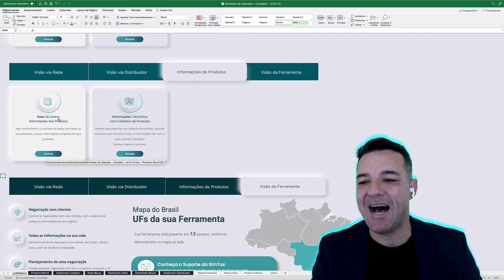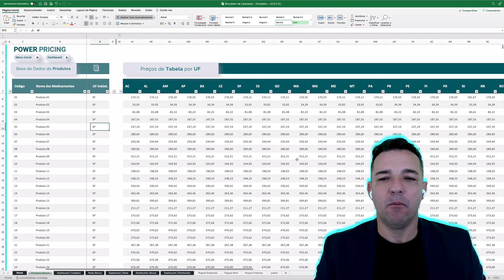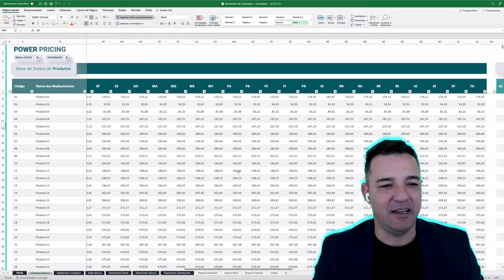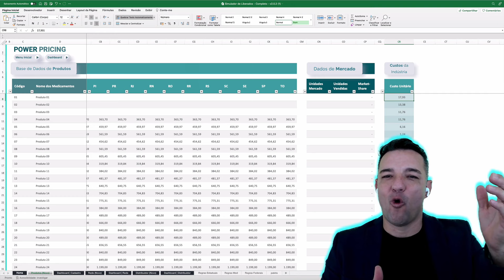Visão dos produtos do Power Pricing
Demonstrando na prática como funciona as informações dos produtos no Power Pricing!

Entenda passo a passo como funciona a melhor ferramenta de inteligência comercial do Brasil!

🟢 Rede Social